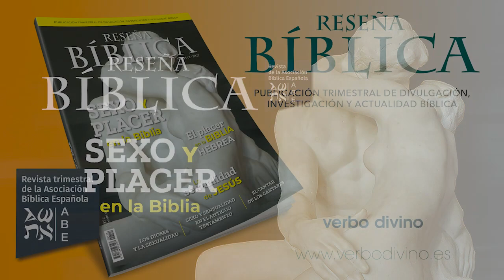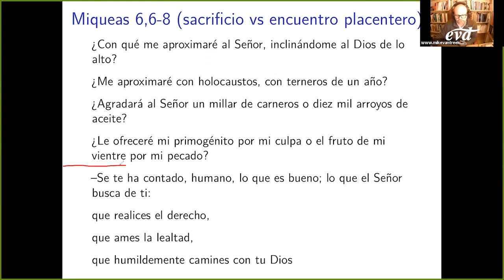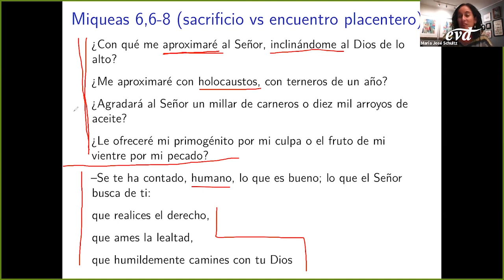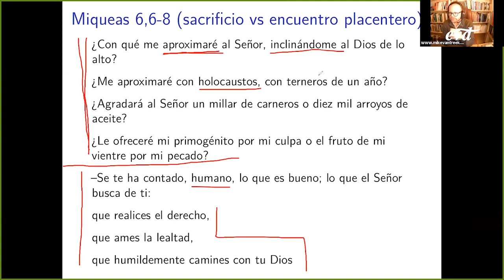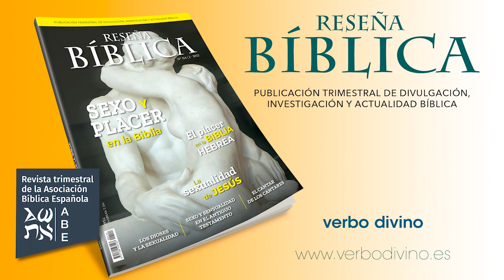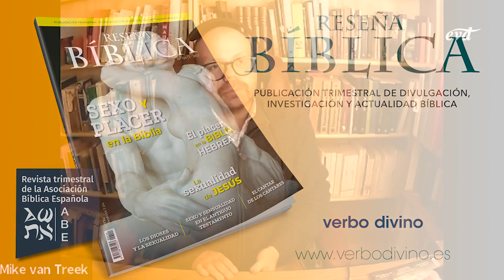¿Que nos enseña la Biblia sobre el placer y la sexualidad humana?